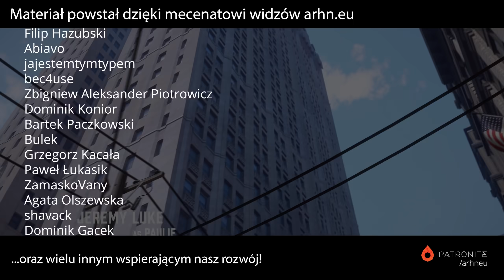Recenzja gry Mafia: Edycja Ostateczna (Definitive Edition) [PC/PS4/XO]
Kultowa w pewnych kręgach Mafia doczekała się pełnego remake'u! Z okazji swoich osiemnastych urodzin klasyczny "pogromca GTA" ( 😉 ) powraca na pecety oraz PS4 i Xboksa One. Odbudowany kompletnie od zera z wykorzystaniem nowej technologii, poszerzony o nowe elementy gameplayowe i ze zrewidowanym scenariuszem. Nie wszystko zagrało, ale naszym zdaniem to i tak bardzo miły powrót do przeszłości, biorąc pod uwagę, że nigdy nie spodziewałem się, że pierwszą Mafię ktoś kiedyś na poważnie naprawdę odświeży.